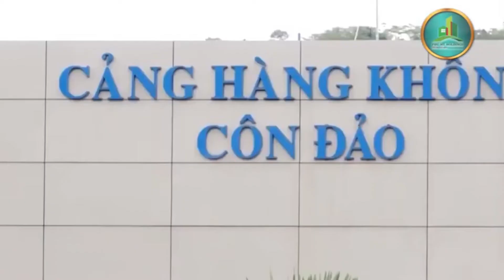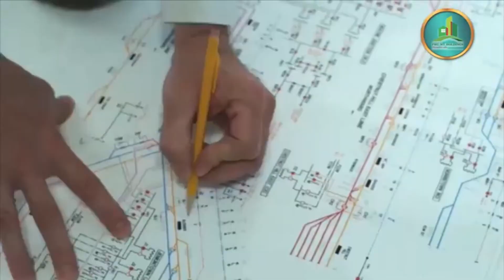Sân bay Hồ Tràm, sân bay Gò Găng, sân bay Côn Đảo, Bà Rịa - Vũng Tàu